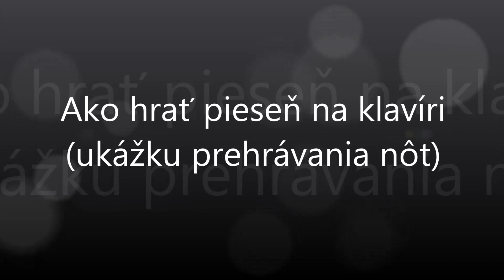Ku Praze uháni vlak | Notissimo.sk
Ako hrať Ku Praze uháni vlak - ukážka prehrávania nôt na portáli Notissimo.sk.